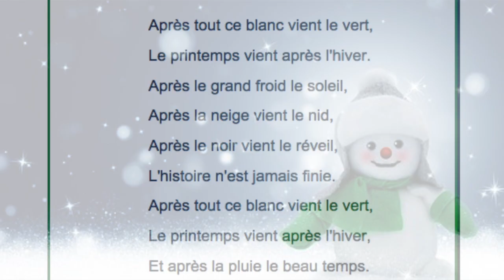Poésie de Claude Roy ...Une histoire à suivre ...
UNE HISTOIRE A SUIVRE...

Après tout ce blanc vient le vert,
Le printemps vient après l'hiver.
Après le grand froid le soleil,
Après la neige vient le nid,
Après le noir vient le réveil,
L'histoire n'est jamais finie.
Et après la pluie le beau temps.

Claude Roy

Image : Pixabay